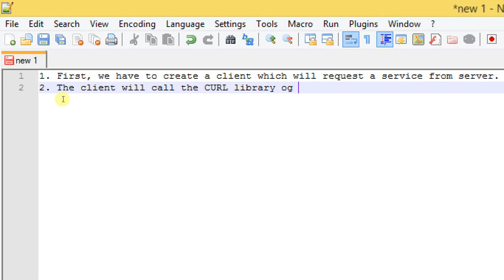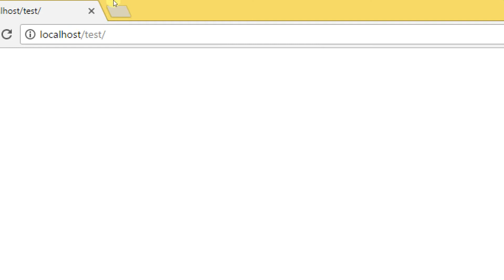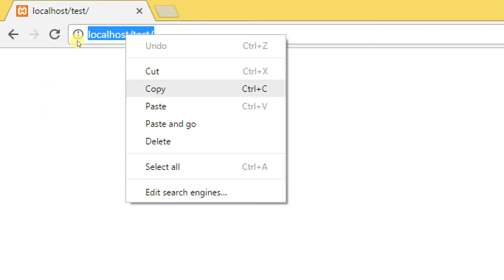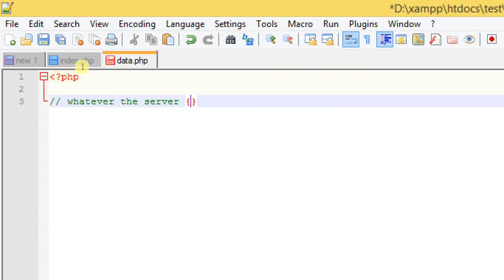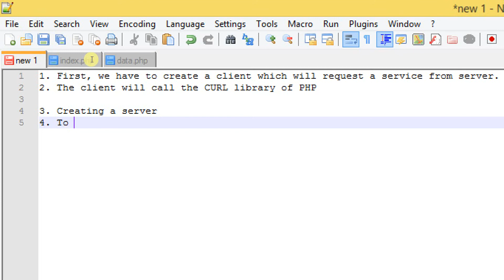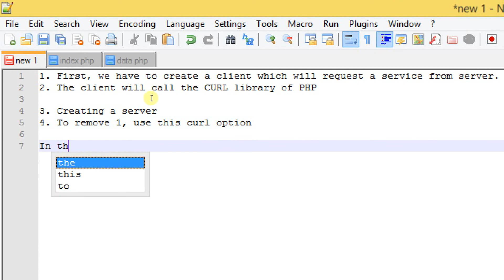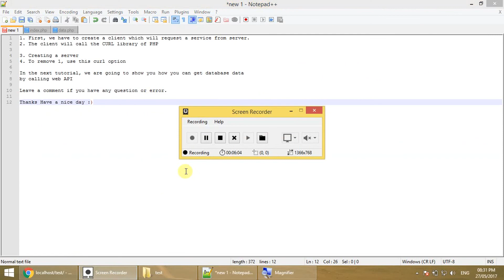How to create your own web API using php curl - Part 1 of 3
Learn how to create your own web API using PHP curl command.
Part 1